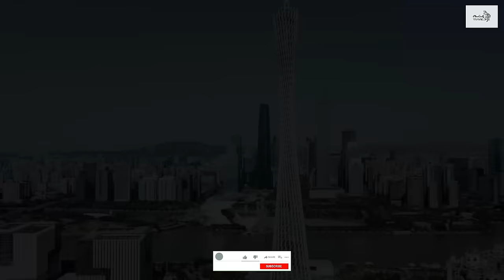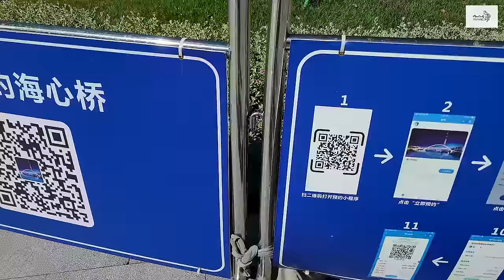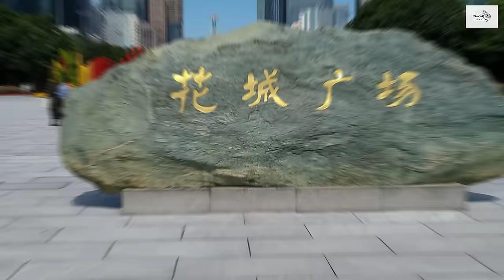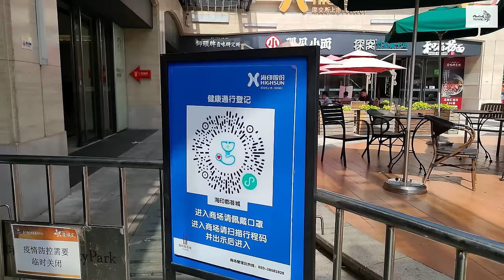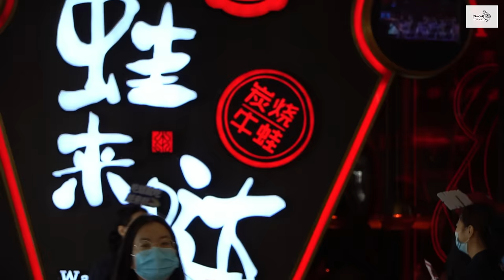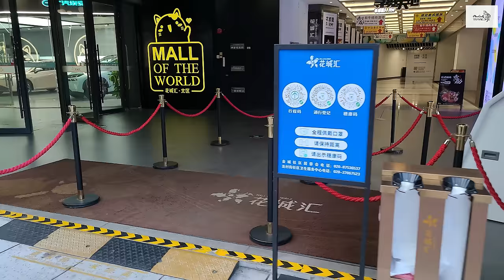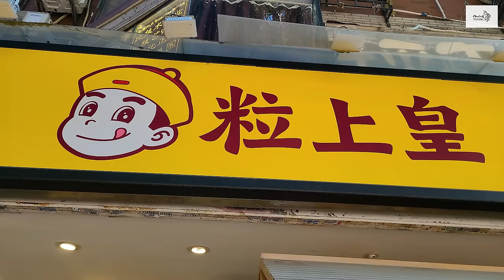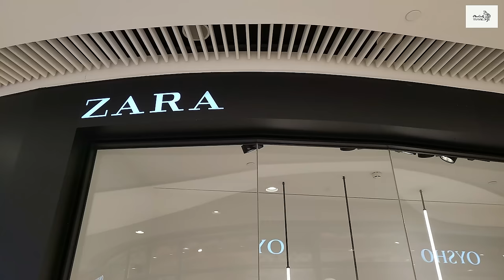DU LỊCH TRUNG QUỐC: QUẢNG CHÂU hiện đại tới đâu (Quảng Châu Phần 4) [4K]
DU LỊCH TRUNG QUỐC: QUẢNG CHÂU hiện đại tới đâu (Quảng Châu Phần 4)
Quảng Châu, tp nghìn năm thương đô, nghìn năm không suy thoái, là trung tâm giao thương, kinh doanh, trao đổi mậu dịch của TQ, suốt chiều dài lịch sử. Nửa thập kỷ đổi mới đưa Quảng Châu trở một thành phố phát triển, hiện đại & tiên tiến,
Hôm nay mình sẽ làm một chuyến khám phá nơi được coi là hiện đại, phồn hoa nhất của thành phố quảng Châu, đó chính là Khu vực trung tâm TC Thiên Hà, gọi tắt là thiên Hà CBD. Với 3 khu vực tham quan chính là :
1.Tháp truyền hình Quảng Châu, 2.Khu kinh tế mới Châu Giang, 3.Khu trung tâm tài chính Bắc Thiên Hà.